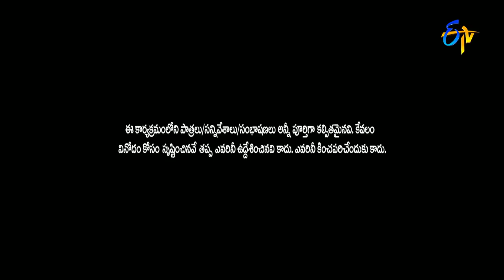Hyper Aadi Raising Raju Performance | Jabardsth | 23rd March 2017| ETV Telugu